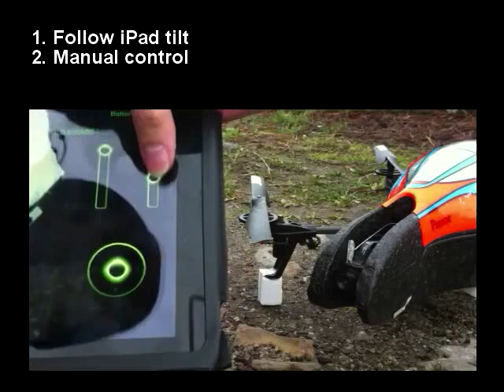Flight testing my tilt cam for AR.Drone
This is work in progress project, aimed to create the universal, DIY-friendly interface for connecting all kinds of hardware to your AR.Drone and controlling it by easy to use application.

Conclusions:

- Turns out that the autostabilization (cancelling the drone tilt) should be more relaxed, currently the rapid servo movements do not really stabilize :P (only in long term, preventing the camera from looking down when going forward and looking at the sky when going backwards).

- Moving the stabilization code from the iPad app to the drone should also help, currently it all goes through the unreliable wifi connection.